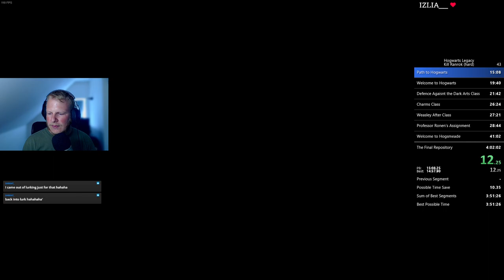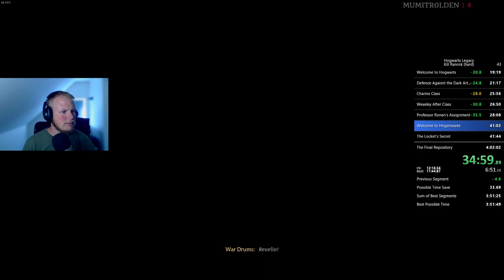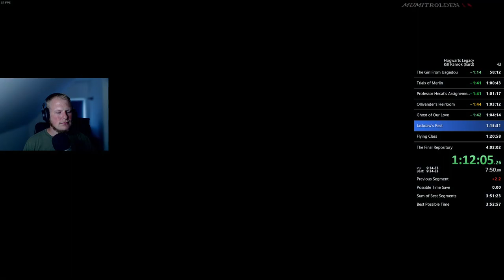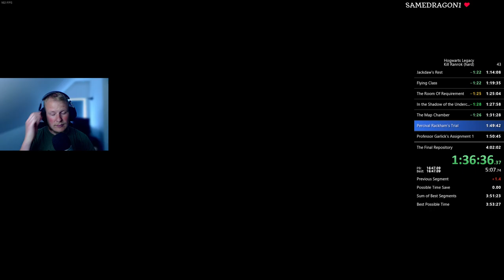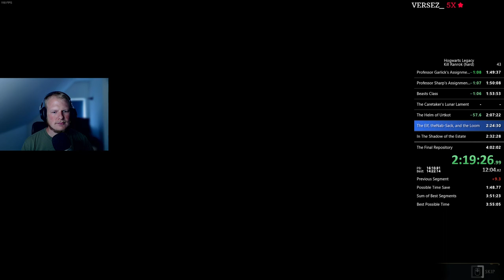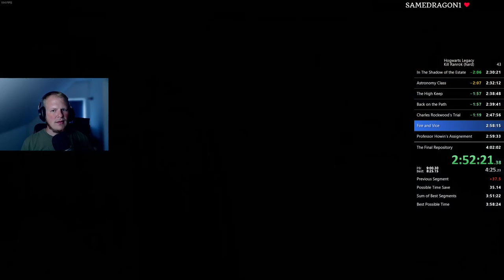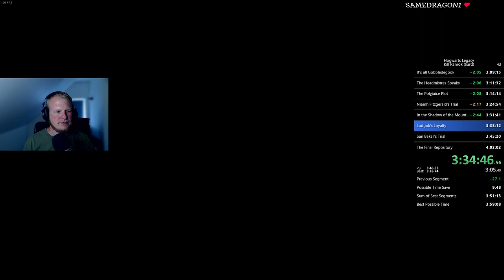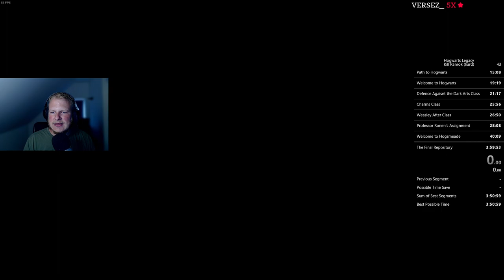Hogwarts Legacy speedrun - Kill Ranrok (hard) in 3:59:53 (Old WR)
Well that didn't take long to get... WORLD'S FIRST SUB-4 RANROK HARD MODE!
RTA: 4:15:11